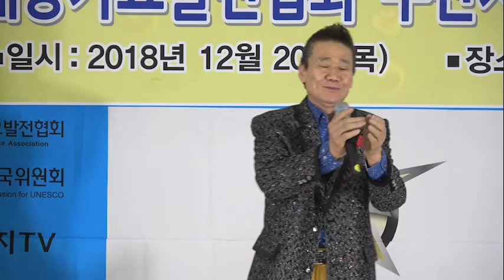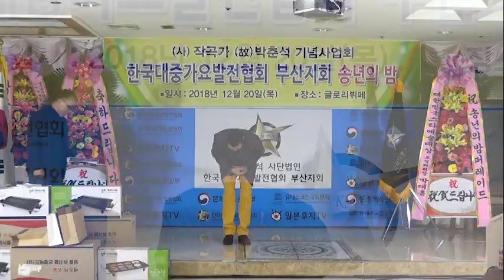가수 김현철/ 못난내가/ 나쁜사람이야/대중가요 송년의 밤